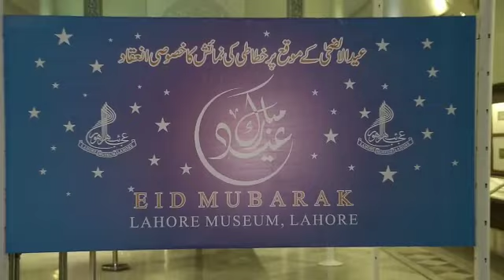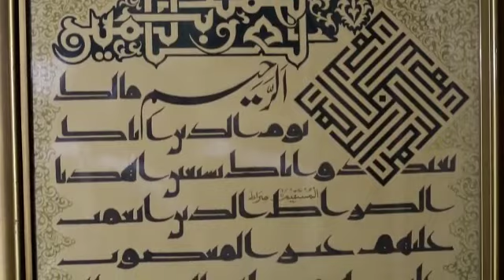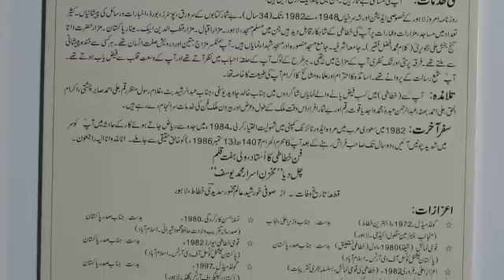Online exhibition on Eid-ul-Adha launched on 20th July 2021.